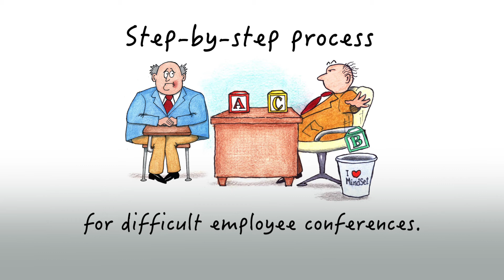MindSet Leadership Series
David Brown of The Omaha Chamber is partnering with MindSet to bring you our Leadership Series. Learn why you and your organization should attend, as well as details on curriculum and more.